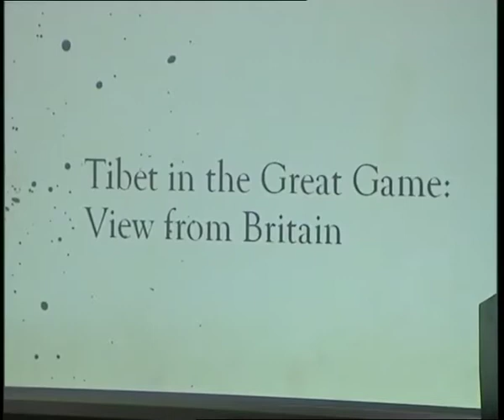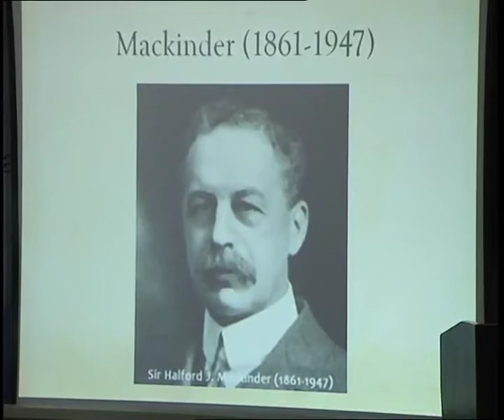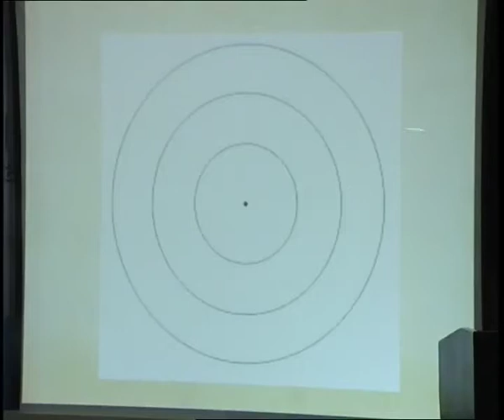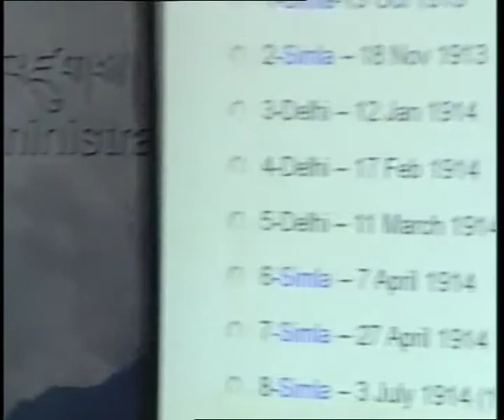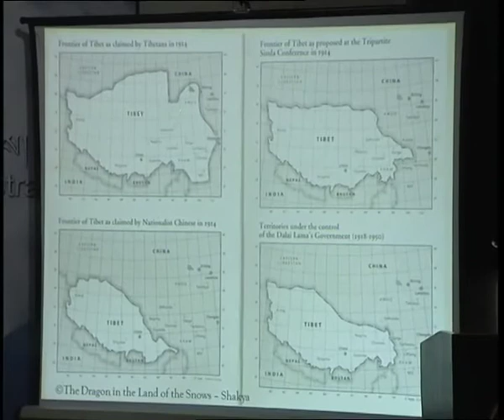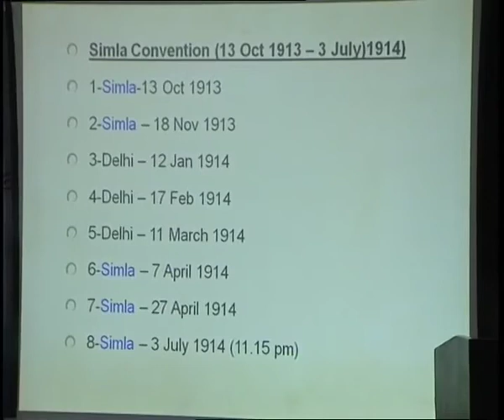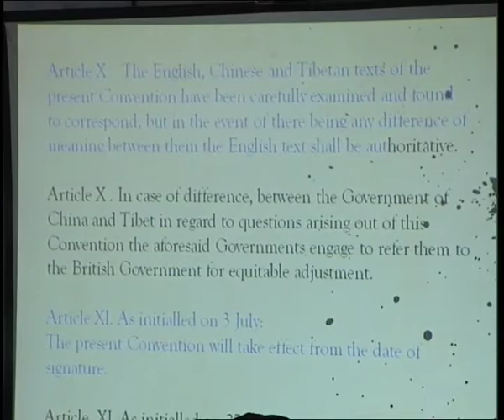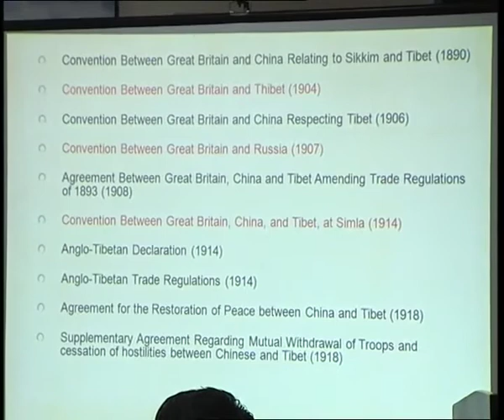Conference on Shimla Convention Session 03